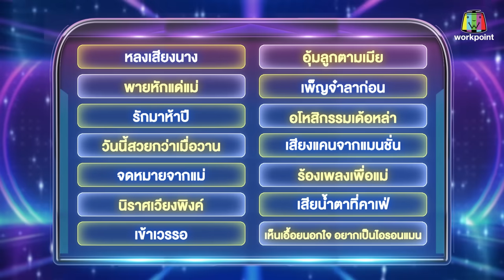ไมค์หมดหนี้ เสี่ยงโชค | มนต์สิทธิ์ คำสร้อย | 28 ส.ค. 66 FULL EP